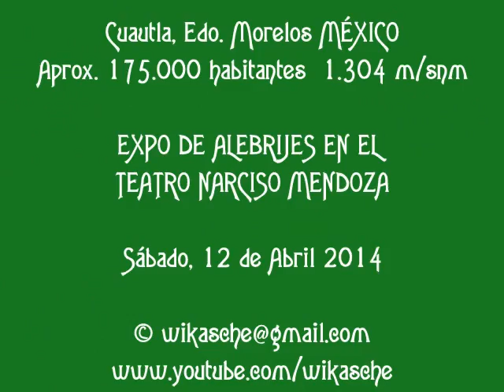Cuautla, Edo. Mor. MÉXICO ''Alebrijes... Teatro Narciso Mendoza''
Cuautla, Edo. Morelos MÉXICO

Expo de Alebrijes en el
Teatro Narciso Mendoza